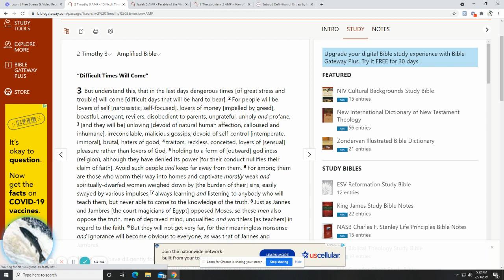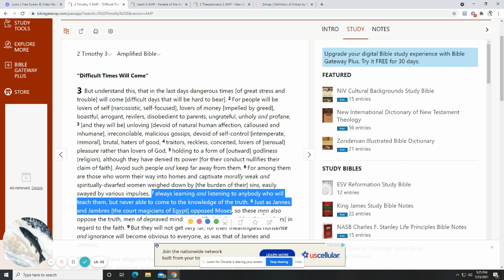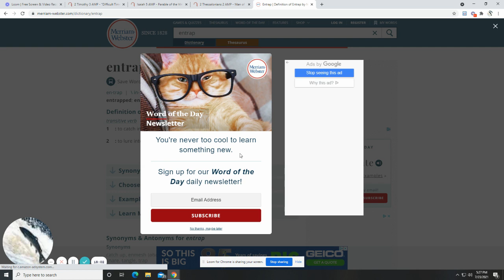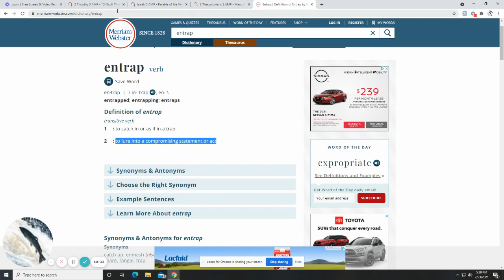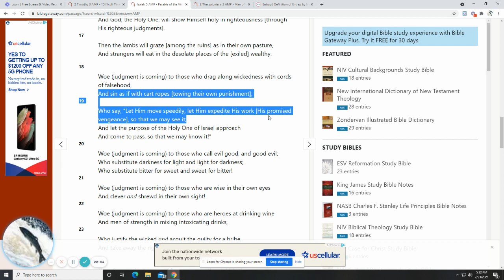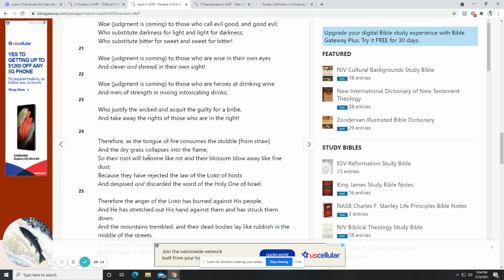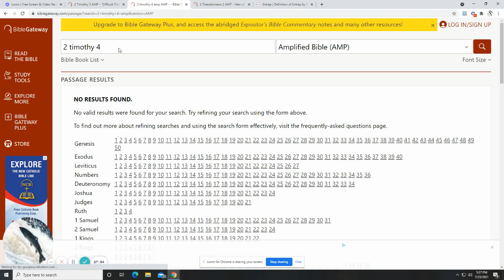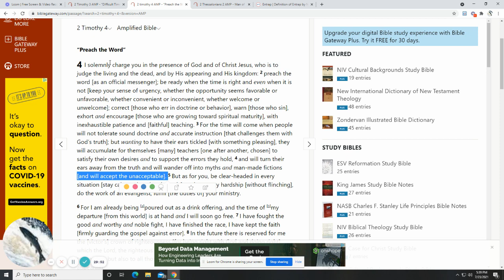"Ever Learning But NEVER Coming To The TRUTH"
Study of 2-Timothy 3 and also Isaiah 5